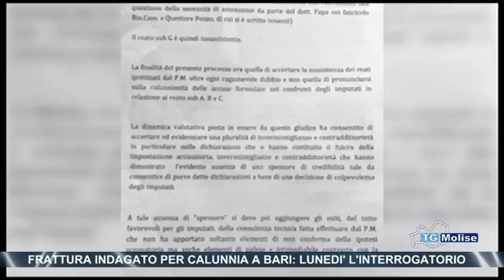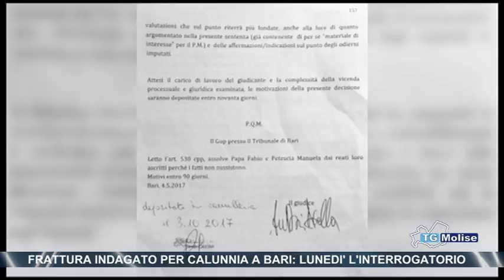Frattura indagato per calunnia a Bari, lunedi' l'interrogatorio